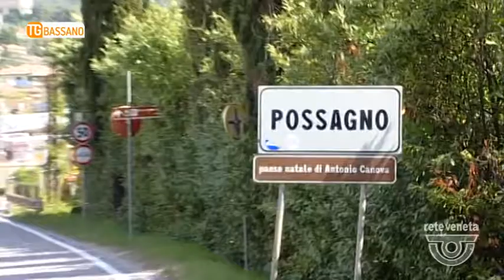TG BASSANO (02/01/2018) - BOTTE A CAPODANNO, MOGLIE E SUOCERA ALL'OSPEDALE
TG BASSANO (martedì 2 gennaio 2018) - La cronaca ci porta a Possagno. Pesta moglie e suocera con l’attizzatoio.
Ubriaco, se ne va poi con la valigia: trovato e denunciato. La compagna intanto è in ospedale con ferite a schiena e braccia